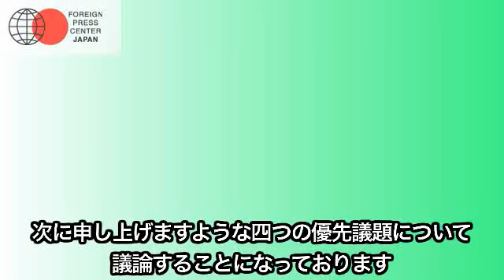「FEALAC第4回外相会合に向けて」佐藤悟・外務省中南米局長ブリーフィング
財団法人フォーリン・プレスセンター

2010年1月8日【佐藤悟・外務省中南米局長ブリーフィング「FEALAC第4回外相会合に向けて」】

１月１６、１７日に東京でアジア中南米協力フォーラム（ＦＥＡＬＡＣ）の第４回外相会合が開催されるのを機に、佐藤悟　外務省中南米局長をお招きし、ブリーフィングを実施しました。

ＦＥＡＬＡＣは、世界で最もダイナミックな成長を遂げているアジア・中南米の３３の加盟国が両地域間の交流・協力の強化を目的に幅広い分野で議論を行う、１９９９年創立のフォーラム。

佐藤局長は、ＦＥＡＬＡＣを通じた両地域間関係強化の意義として、「経験の共有、相互学習」「交流を通じた相互利益の拡大」「人類的課題解決のための協力」の３つを提示。第４回外相会合関しては、ＦＥＡＬＡＣの４つの優先課題である「環境・持続可能な発展」「金融・経済危機の克服」「社会的包摂」「ＦＥＡＬＡＣの将来の方向性」について議論が行われると述べました。

同会合開催国となる日本の役割に関しては、「これまでの協力や貢献の実績を踏まえつつ、アジアと中南米の交流と協力を更に拡大するために議論をリードし、両地域の『架け橋』の役割を果たしていく」と話しました。